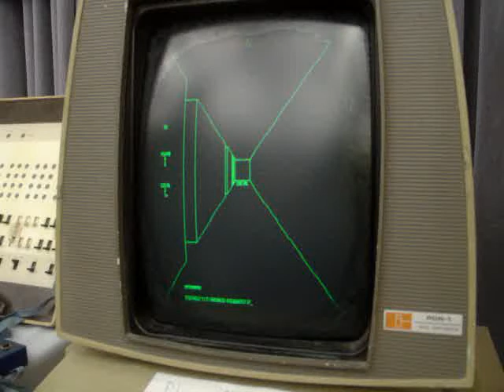DigiBarn TV: Maze War on Imlac, demo (2004)